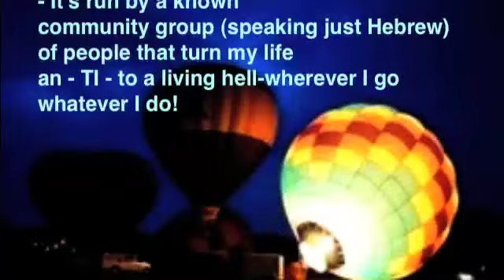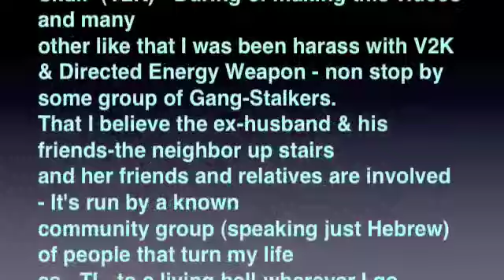Colorful Hot Air-Balloons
by: Sheila R. Crissi